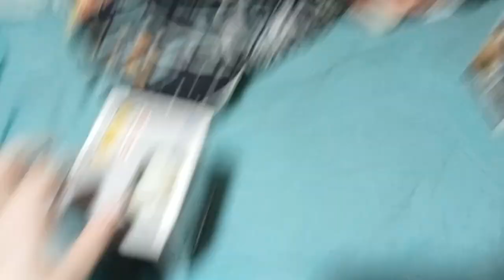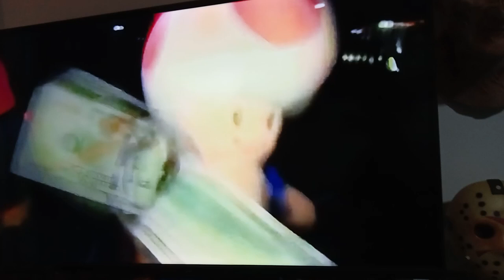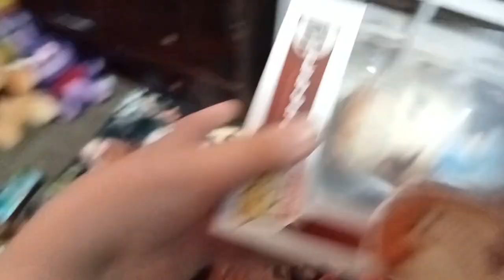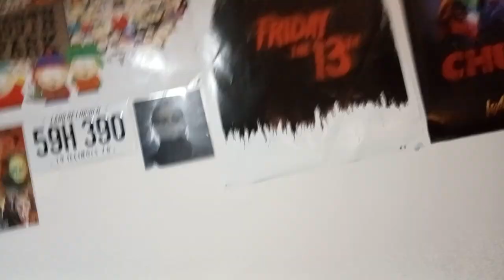The Slashers Show Season 3 Episode 2 Summer School Part 2